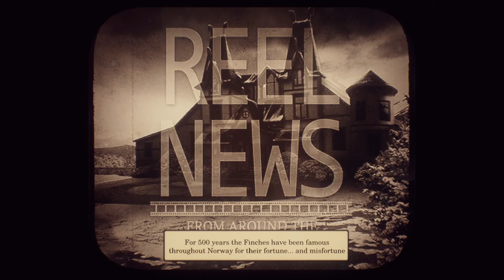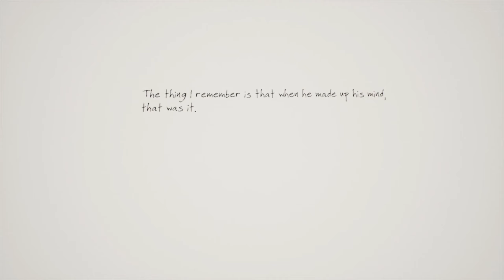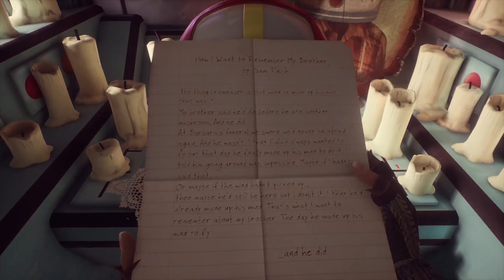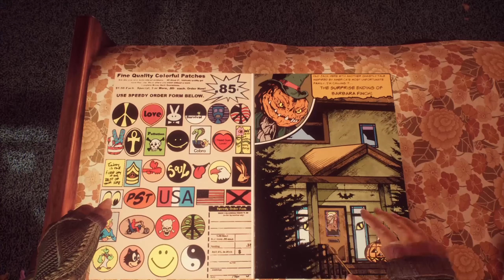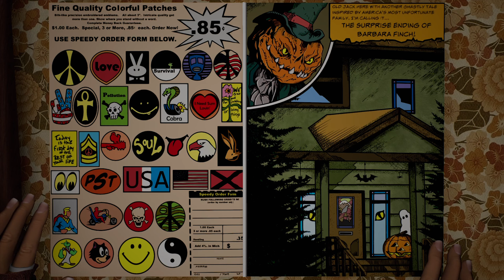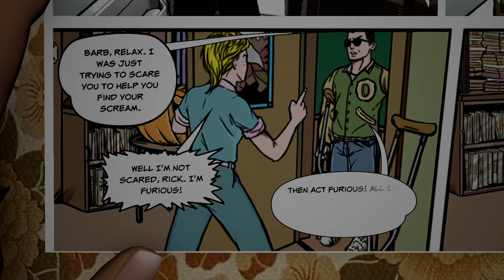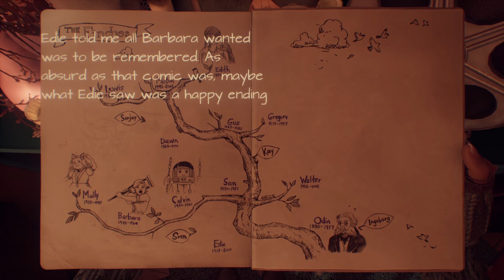THIS IS DARK!!!!! | What Remains Of Edith Finch Part 2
This is episode 2 of my playthrough of what remains of edith finch.